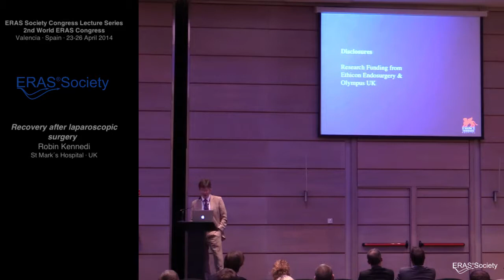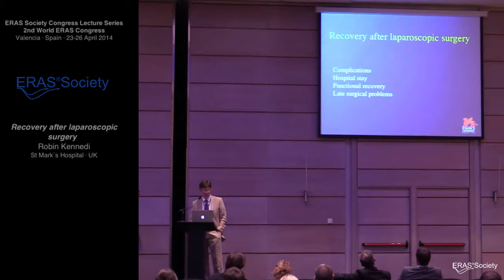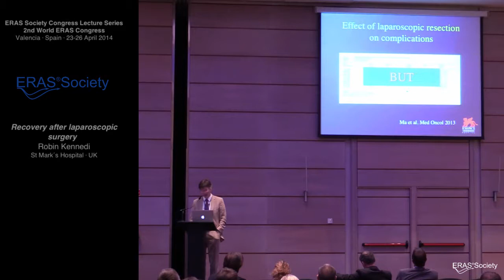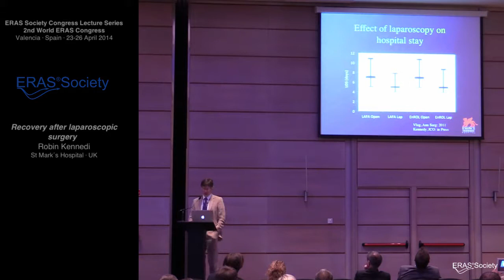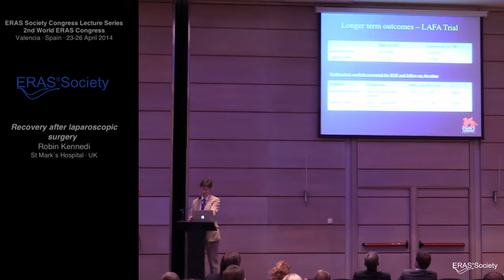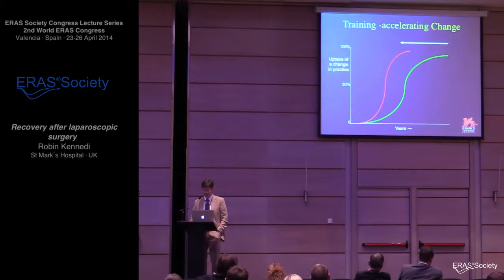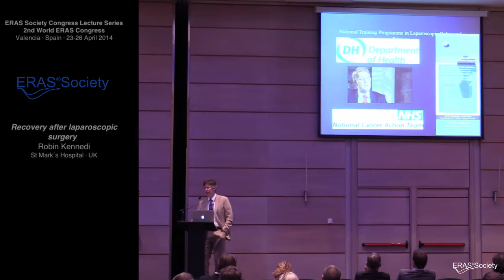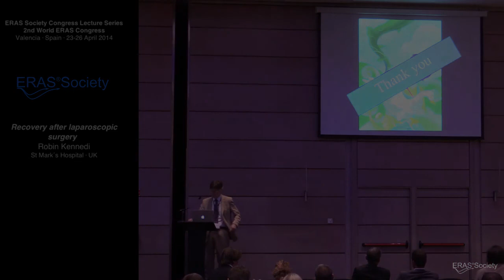Recovery after laparoscopic surgery - Enhanced Recovery after Surgery (ERAS®)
ERAS Society Congress Lecture Series - Recovery after laparoscopic surgery by Robin Kennedi